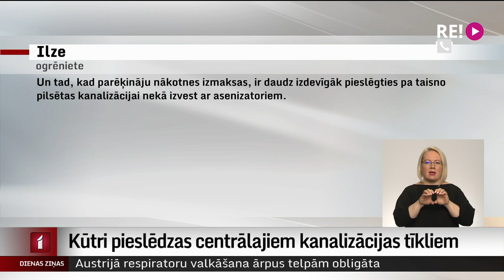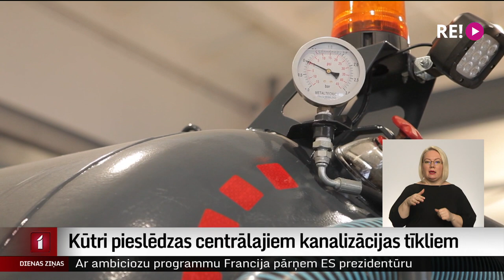Kūtri pieslēdzas centrālajiem kanalizācijas tīkliem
Tieši pēc gada jebkurai mājsaimniecībai, kurā ir lokāla kanalizācijas sistēma
un kurai ir iespēja pieslēgties pilsētas centrālajiem kanalizācijas tīkliem, obligāti būs tiem jāpieslēdzas. Šajā gadā visām šīm mājsaimniecībām jābūt reģistrētām kā lokālas kanalizācijas lietotājām, taču no aptuveni 100 tūkstošiem saimniecību Latvijā  to izdarījušas vien 30%.